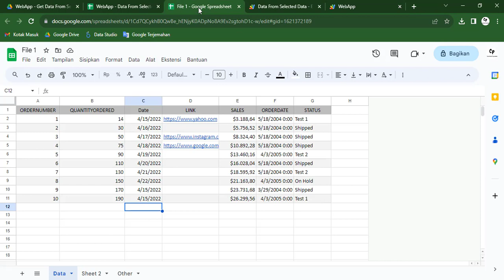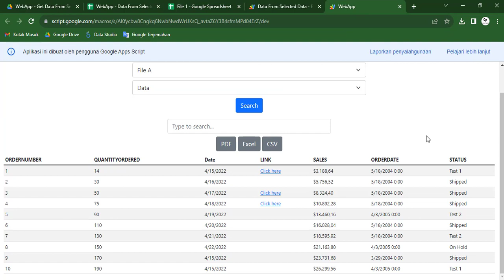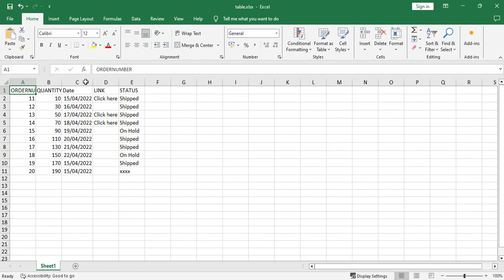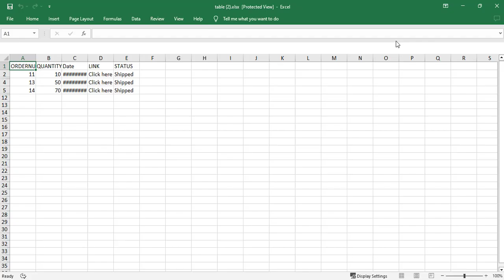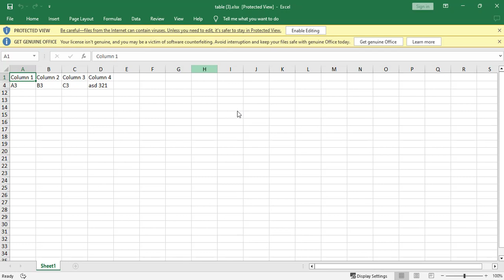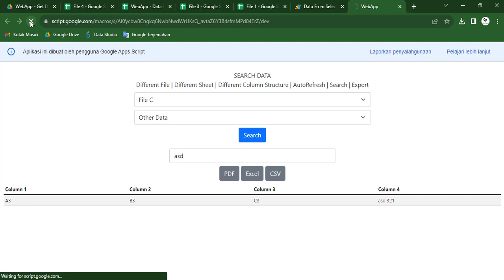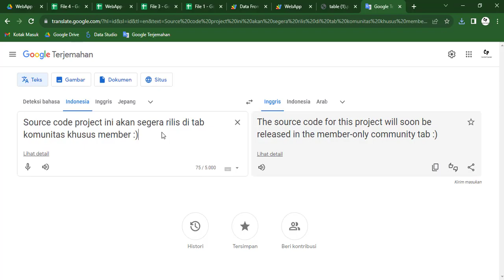Apps Script WebApp Different File - Sheet - Column Structure | AutoRefresh | Search | Export (Demo)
Alternatif lainnya untuk me-request source code ini:
1. Donasi untuk video ini melalui
4. Source code akan dikirimkan paling telat 24 jam kemudian.

Another alternative to get this source code:
1.
4. Source code will be sent at least 24 hours later.